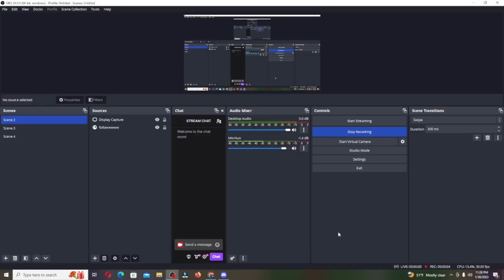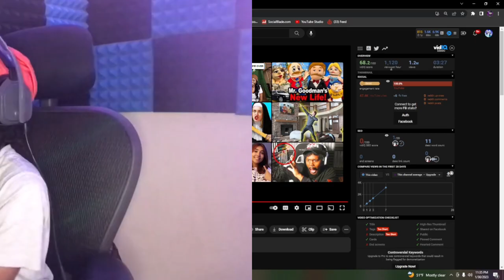NO WAY PACKGOD JUST VIOLATED THIS MAN (ishowspeed vs packgod)